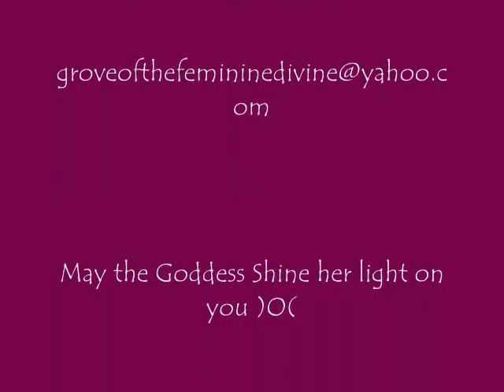BrookeMarisol's Feminine Divine Art 09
In praise of the Feminine Divine, Goddess Images, Wiccan Altars and Goddess Art creations
(incl. some original Art Canvas & Scuptures..) First video in Praise of the Goddess. 3/09
by Brooke Marisol.